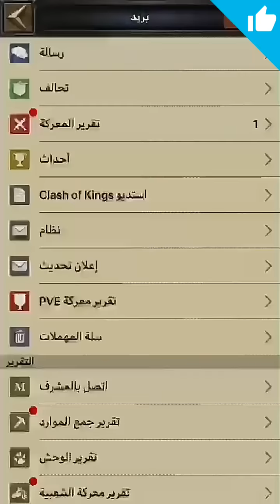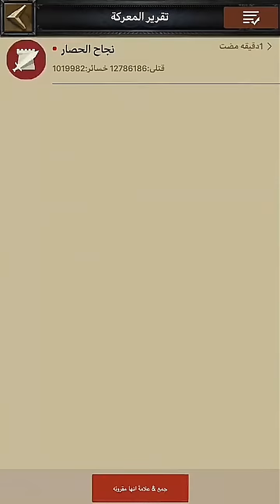Clash of Kings - Kingdom Conquest WIN vs K121 Rally and Solo Attack | Fxxxx | Junaidis | QtrFirst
Mr_Terror

22/09/2018